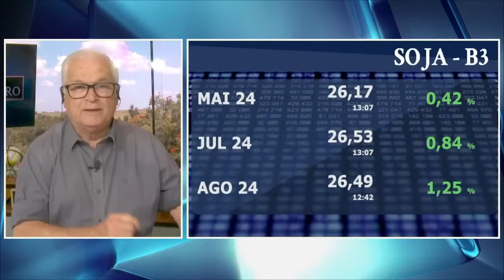Conab ajudou Soja em Chicago